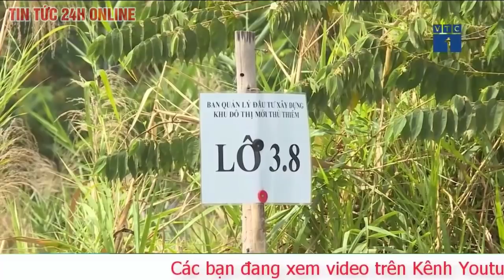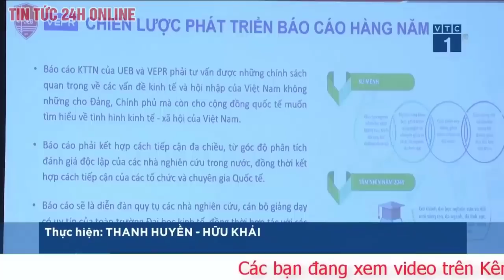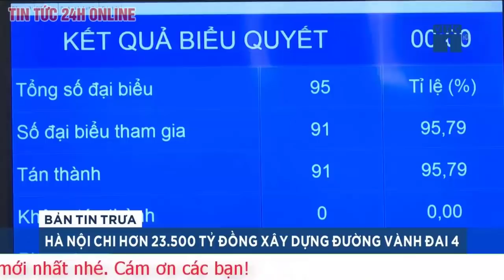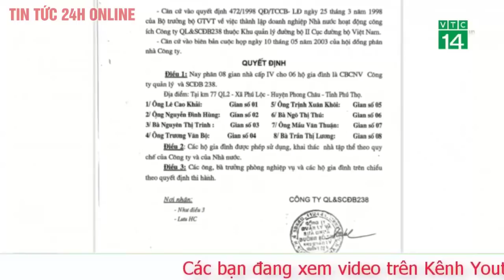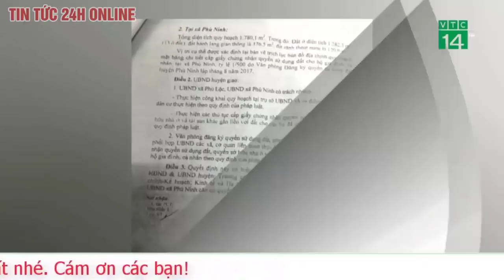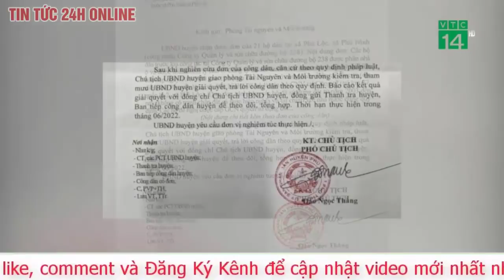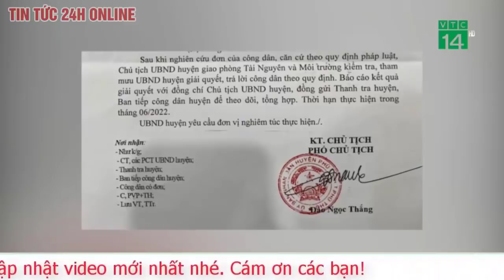Tin tức 24h mới Tin tối 20/5 TT Biden khẳng định NATO mở rộng ''không phải là mối đe dọa" với Nga